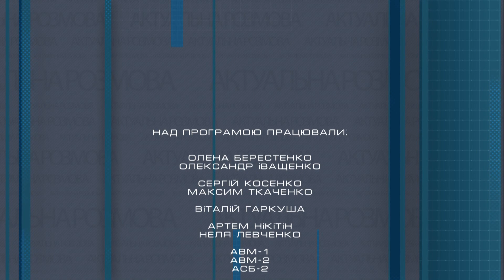Сергій Тищенко: Черкаси стали транзитним містом для багатьох переселенців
Перший заступник міського голови Черкас Сергій Тищенко про